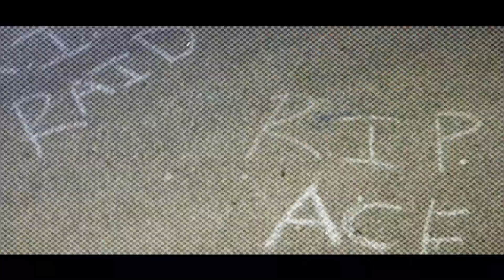John Pilsberry Doe Stanley - Make Bands Not Friends × (Phresh Flo Films)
Edit By: Phresh Flo Films

Director: John Pilsberry Doe Stanley

Artist: John Pilsberry Doe Stanley